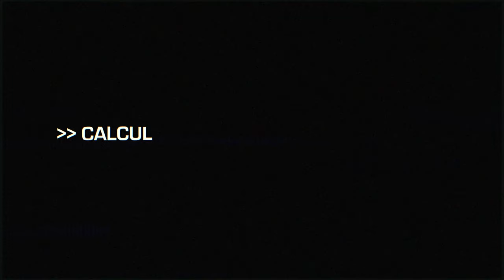SENTRY Launch Trailer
SENTRY is an action-defense first person shooter where you defend your spaceship against invading aliens. Plot an escape route through hostile space and battle the enemy across your vessel with the support of traps, turrets and environmental destruction.

SENTRY is a registered trademark of Fireblade Software.